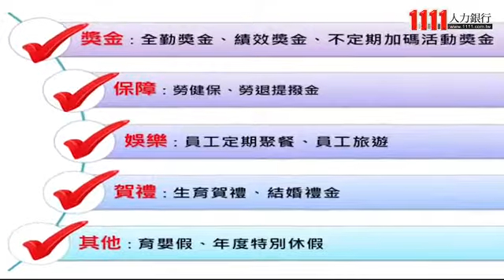立偉通信有限公司企業介紹影片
立偉通信有限公司